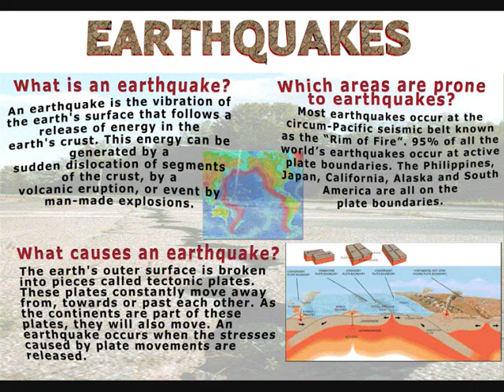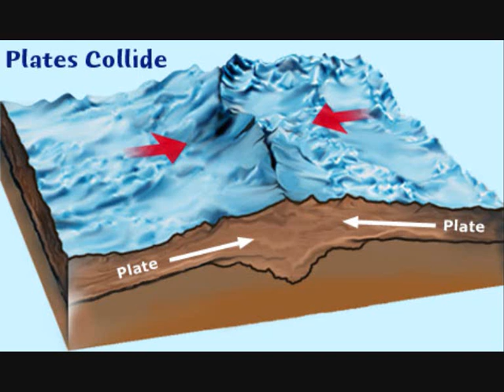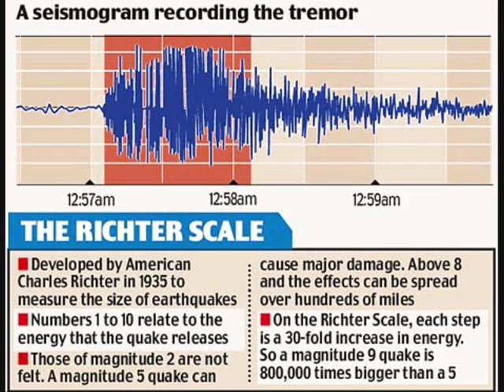Earthquakes Rap by Mr Hill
Lyrics:
We've been studying earthquakes, yeah that's when the earth shakes
It's no pretty picnic and it's no happy birthday
We all know now what causes the rumbling
And what's responsible for the buildings crumbling
Tectonic plates grinding and rubbing together
And when there's too much stress, here come the tremors!
The magnitude of which is measured on the Richter Scale
Seismometers show this in great detail
The Mercalli Scale measures intensity
And when the earthquakes are strong somebody save me!
Tectonic plates are massive rafts floating on magma
One of nature's scariest natural disasters

[chorus]
Earthquakes rumble, earthquakes shake
Earthquakes happen from rubbing tectonic plates
Earthquakes shudder shudder like a milkshake
What's that over there? Oh hold up.. Wait.

Convergent is when the plates come together
You get mountain ranges, we know this 'cause we're clever
Divergent is when the plates move apart
We get volcanoes, we know this 'cause we're smart
Earthquakes are dangerous, the falling buildings are deadly
Definitely not stable, definitely not steady
The focus is underground, epicentre's on the surface
Living on plate boundaries, people are nervous
Earthquakes happen at the transform fault boundary
Living in Australia we can sleep more soundly
'Cause earthquakes are rare in the middle of a plate
So we really are lucky living in this place

[chorus]

Shouts to 5W! (exclamation :P )